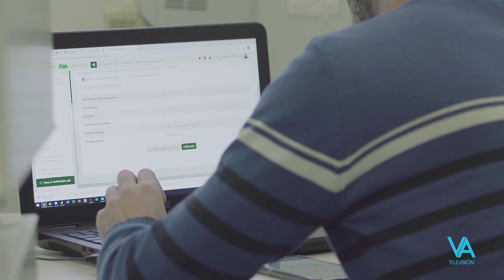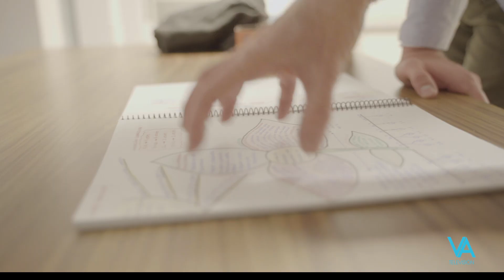La Vereda de la Estrella: La educación tras la pandemia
Las aulas vacías de las universidades y escuelas nos han interpelado como nunca. La pandemia global ha trastornado el espacio educativo como nunca antes y ha acelerado la digitalización.

En este primer programa de La Vereda de la Estrella hemos querido hablar con dos educadores de Granada para que nos cuenten cuál ha sido su experiencia de estos meses de clases telemáticas.

Fernando Gómez, profesor de Arquitectura en la UGR, e Isabel Rodríguez, profesora pedagoga en el CMLI La Inmaculada, harán balance de este tiempo y compartirán con nosotros su visión sobre el futuro de la educación.